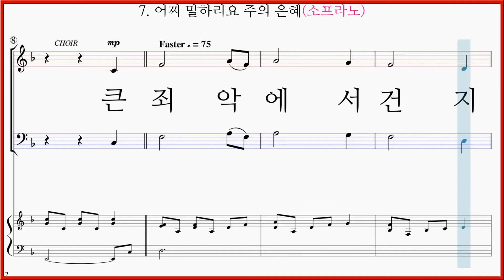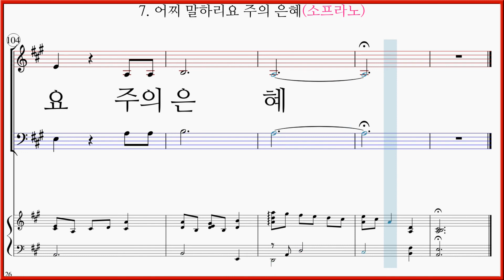[소프라노] 7. 어찌 말하리요 주의 은혜 No Other Word For Grace but Amazing (K. Talley) / 부활절 칸타타 놀라운 은혜 파트연습 악보동영상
7. 어찌 말하리요 주의 은혜 No Other Word For Grace but Amazing (K. Talley)
AGP 아가페 부활절 칸타타 "놀라운 은혜(SUE C. SMITH & RUSSELL MAULDIN 김두완역)"

1. 놀라운 은혜 Grace Medley (나같은 죄인 살리신 / 복의 근원 강림하사 / 놀랍다 주님의 큰 은혜) Arr. R. Mauldin
2. 주 오셨네 Here Comes the King (S. C. Smith & R. Mauldin) Arr. R. Mauldin
3. 주님 무릎 꿇으셨네 On His Knees (S. C. Smith & R. Mauldin)
4. 놀라운 은혜 배경음악 Amazing Grace Underscore (Arr. R. Mauldin)
5. 놀라운 은혜 Amazing Grace (G. Davis)
6. 주님 사셨네 He Is Alive (S. C. Smith & R. Mauldin)
7. 어찌 말하리요 주의 은혜 No Other Word For Grace but Amazing (K. Talley)
8. 면류관 드리세 Crown Him! Medly (Arr. R. Mauldin)

AGP 아가페 부활절 칸타타"놀라운 은혜" 7. 어찌 말하리요 주의 은혜(K. Talley) 파트연습 링크 입니다.

AGP 아가페 부활절 칸타타"놀라운 은혜" 7. 어찌 말하리요 주의 은혜(K. Talley)  파트연습 6곡 재생목록 링크 입니다.

(놀라운 은혜 합창 모음)아가페 부활절 칸타타 "놀라운 은혜" 7곡 합창듣기 재생목록 링크 입니다.

(놀라운 은혜 소프라노 모음)아가페 부활절 칸타타 "놀라운 은혜" 7곡 소프라노파트 재생목록 링크 입니다.

(놀라운 은혜 알토 모음)아가페 부활절 칸타타 "놀라운 은혜" 7곡 알토파트 재생목록 링크 입니다.

(놀라운 은혜 테너 모음)아가페 부활절 칸타타 "놀라운 은혜" 7곡 테너파트 재생목록 링크 입니다.

(놀라운 은혜 베이스 모음)아가페 부활절 칸타타 "놀라운 은혜" 7곡 베이스 파트 재생목록 링크 입니다.

(놀라운 은혜 솔로와 전체파트 모음)아가페 부활절 칸타타 "놀라운 은혜" 7곡 전체파트 재생목록 링크 입니다.